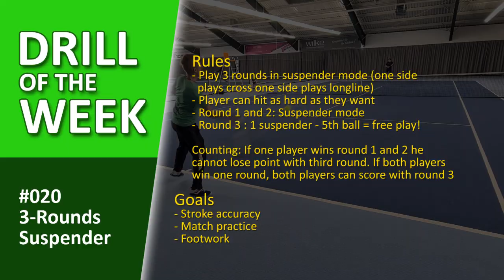"3-Rounds-Suspender" - Tennis Stroke Accuracy Match Drill - #020 - "Drill of the Week"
The suspender drill is very popular. Today I want to present you a nice way to implement the suspender drill in a nice competive tennis match drill. The idea is to play three rounds suspender. If one player wins round one and two he cannot lose the point any more. So its important to be concentrated when playing round one and two. Have fun with these drill. You can use tennistrainingkares for your drill suggestion and maybe you see your drill in one of my next videos.

Hi, I`m Martin - DTB Bundesliga Mens 30 player from ST Lohfelden. I`m a tennis coach since 1995 and I love tennis like you. On my channel I want to show you some tennis drills and give you tipps to make your tennis practice lesson better.